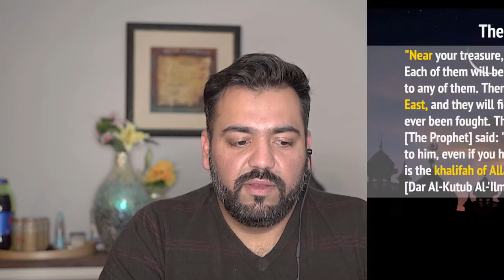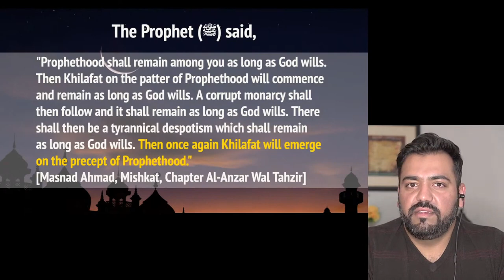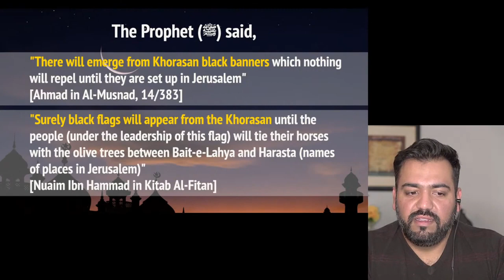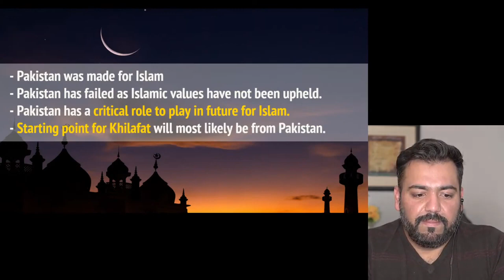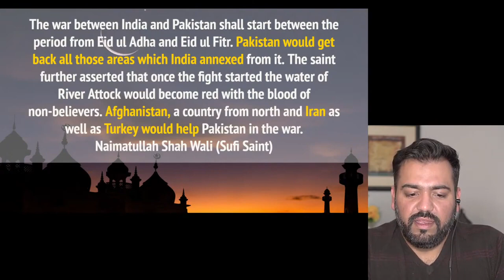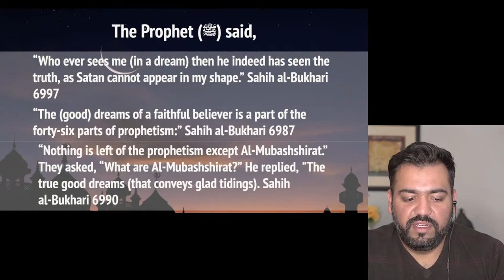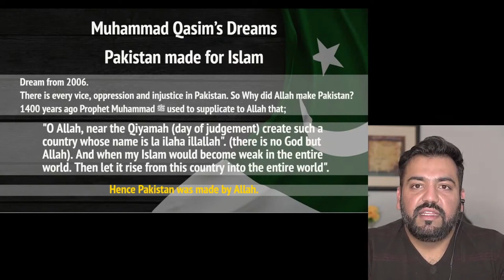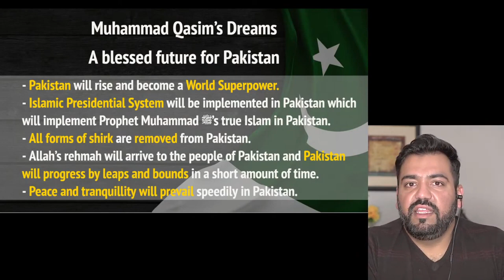Pakistan was made for Islam | Rise of Pakistan & Islam Part 2 Muhammad Qasim Dreams